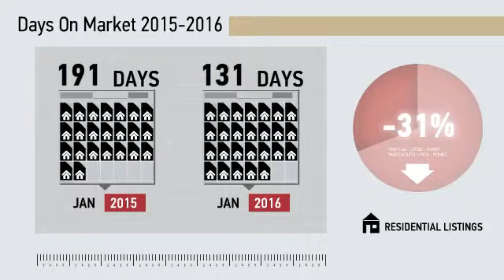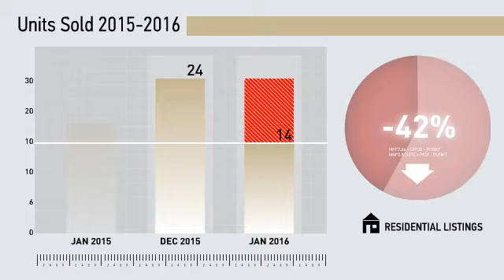Greenwich Single Family,CT, Real Estate Market Update from Higgins Group,February, 2016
Higgins Group Video Update recapping market activity within Greenwich Single Family, CT, during the month of February, 2016